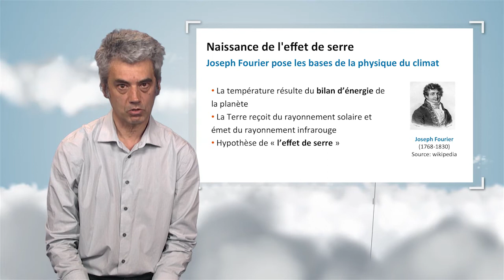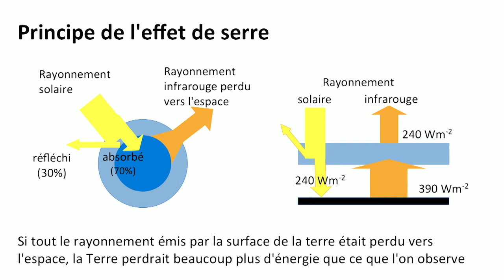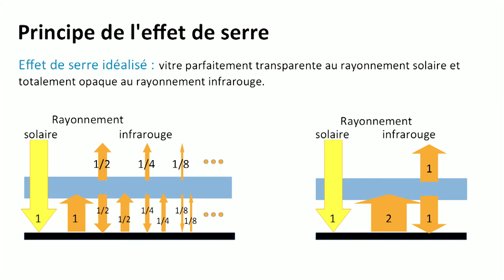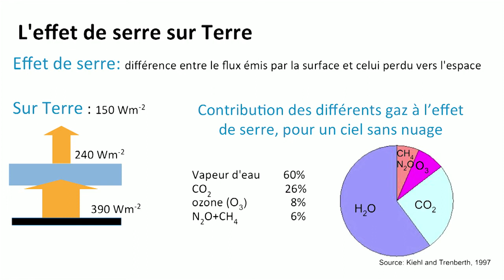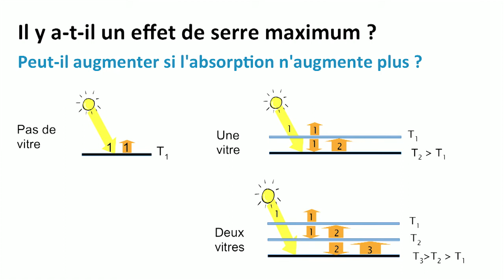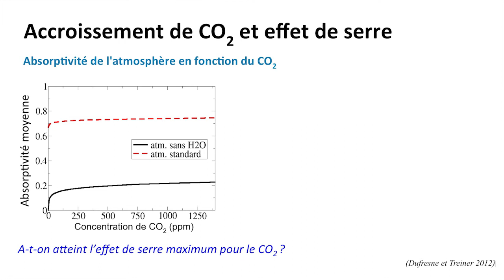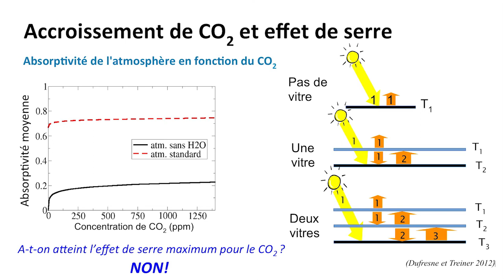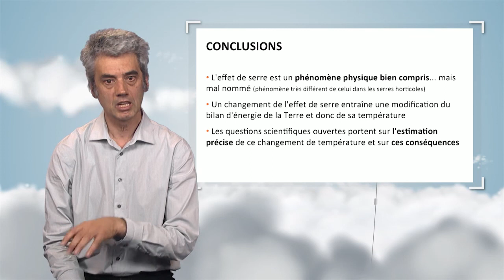Le rôle de l'effet de serre sur le climat, de Joseph Fourier à aujourd'hui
Dans cette vidéo, Jean-Louis Dufresne présente le mécanisme de l'effet de serre, et discute de ses relations avec les émissions de gaz à effet de serre.